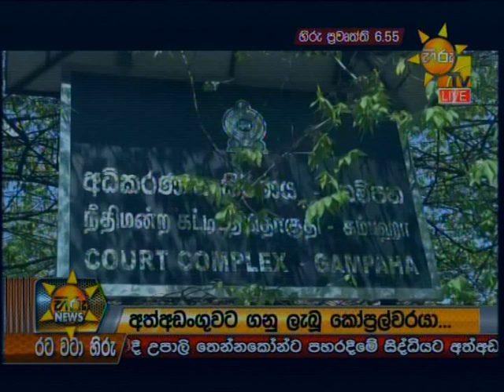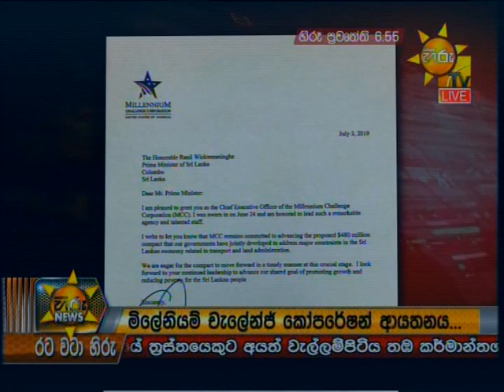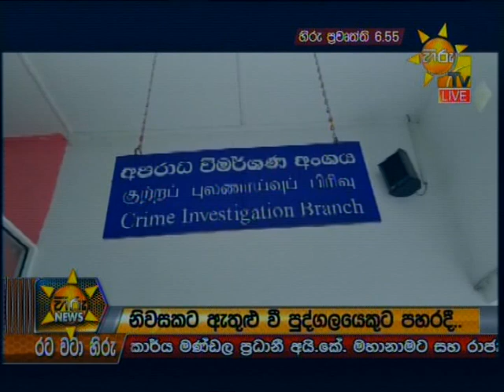Hiru News 6.55 PM | 2019-07-08